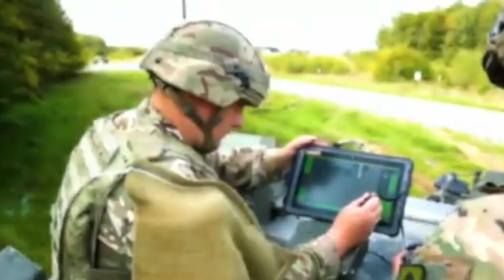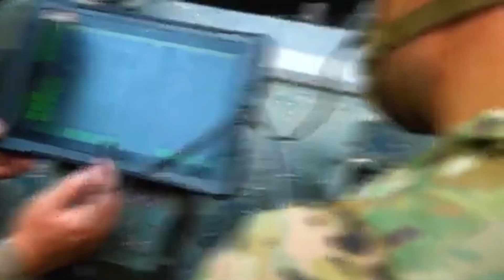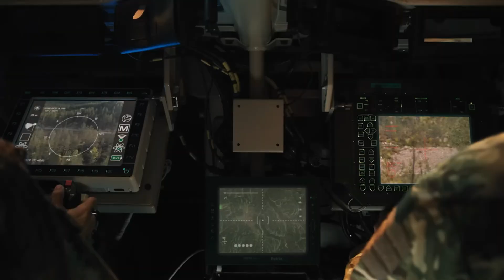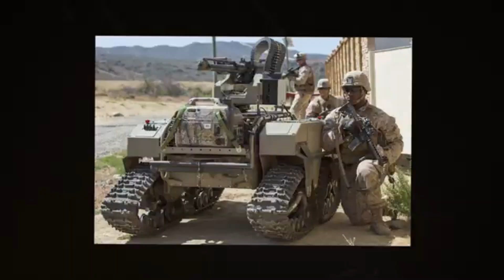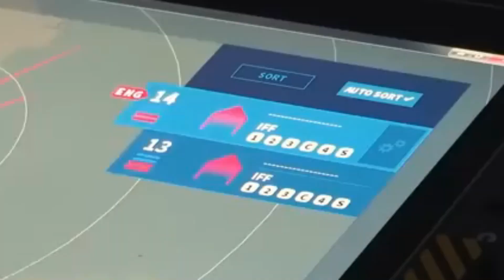The Future of Military Warfare: Unmanned Ground Vehicles (UGVs) and Their Impact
In this video, we delve into the transformative impact of unmanned ground vehicles (UGVs) on modern military warfare. From their early development to their current sophisticated capabilities, UGVs are revolutionizing the battlefield. Join us as we explore the evolution of these autonomous machines, their strategic advantages, and the ethical and legal considerations surrounding their use. Discover how UGVs are reshaping defense strategies and the future of warfare.

Your engagement fuels our efforts to deliver informative and engaging content.